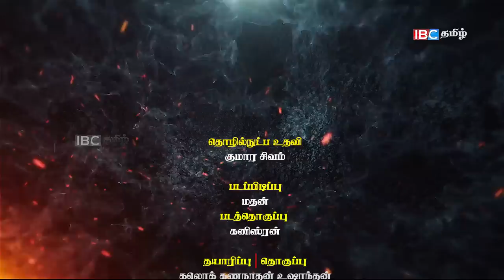அரசியலில் குதிக்கும் பாஸ்கரன் கந்தையா!! காரணம் இவர்களே | Baskaran Kandiah | Interview with Baskaran